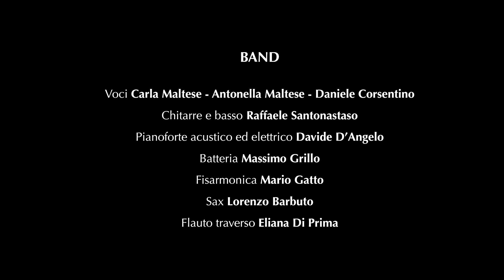«21 GIUGNO 1547» Videoclip Musicale e Fumetto animato in onore di Maria SS | Alcamo Margherita Asta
Volontarie del Vangelo presenta «21 Giugno 1547»

VIDEOCLIP MUSICALE
Sceneggiatura Margherita Asta
Regia & Editing Video Mauro Bosco
Aiuto Regia Chiara Adragna
Arrangiamenti musicali Raffaele Santonastaso
Incisione & Mastering Audio Haz Recording Studio
Cover Dell’aurora tu sorgi più bella - Maria vogliamo amarti

STORIA ANIMATA
Testi e sceneggiatura illustrazioni Margherita Asta
Disegni Christian Galli
Voce narrante Luca Violini
Voce orante Margherita Asta
Audio Riccardo Vitali

BAND
Voci Carla Maltese - Antonella Maltese - Daniele Corsentino
Chitarre e basso Raffaele Santonastaso
Pianoforte acustico ed elettrico Davide D’Angelo
Batteria Massimo Grillo
Fisarmonica Mario Gatto
Sax Lorenzo Barbuto
Flauto traverso Eliana Di Prima

Per la Basilica Santa Maria Assunta Padre Aldo Giordano
Per il Santuario Maria ss.ma dei Miracoli Padre Benedetto Cottone
Giovani e amici di Worship the Lord
Congregazione di Maria Ss. Dei Miracoli
Girato ad Alcamo (TP)
Tutti i Diritti Riservati - Vietata la riproduzione senza il consenso dell’autore